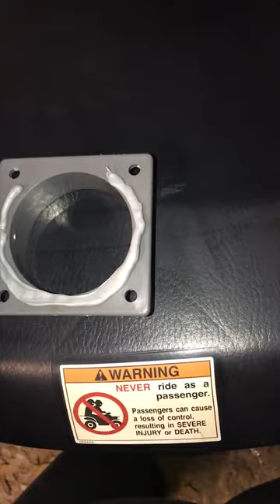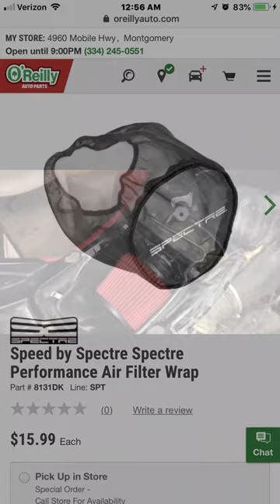Kodiak 700 Air Box Mod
Air box mod for 2016 and up Yamaha Kodiak and Grizzly 700 to keep dust out of boot connecting air box to throttle body. Kodiak 700 owners please join Yamaha Kodiak 700 Group on Facebook. It is very informational. Thanks.